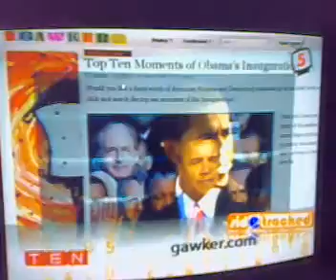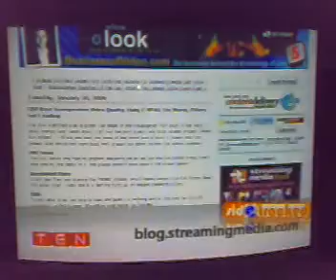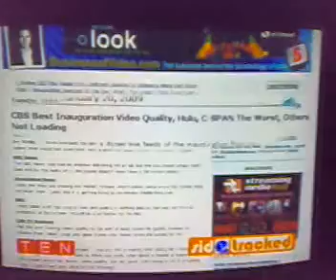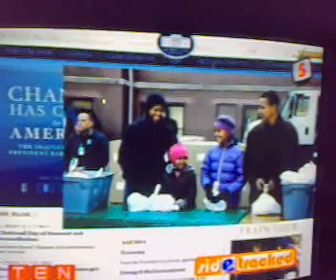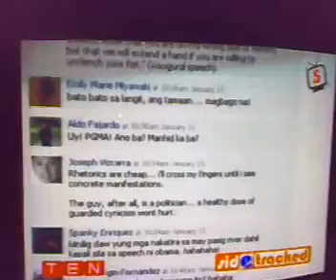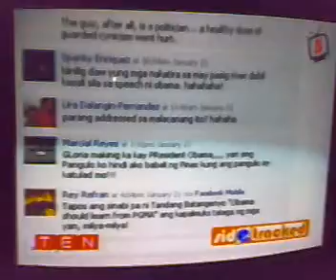TEN THE EVENING NEWS January 21 2009 (Sidetracked)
Jove Francisco Martin Andanar Cherie Mercado TV5 TEN The Evening News